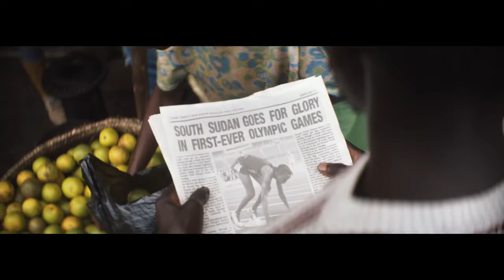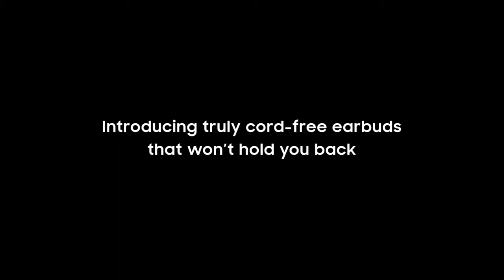Samsung - The Chant - Rio 2016 Olympic Games